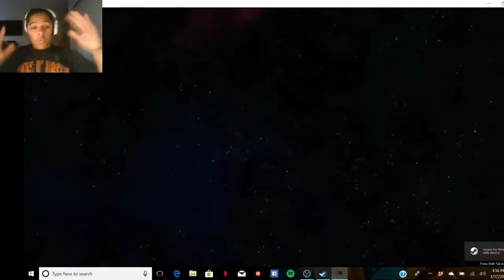lets play vrchat